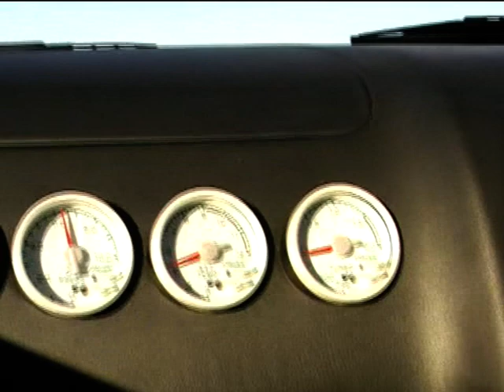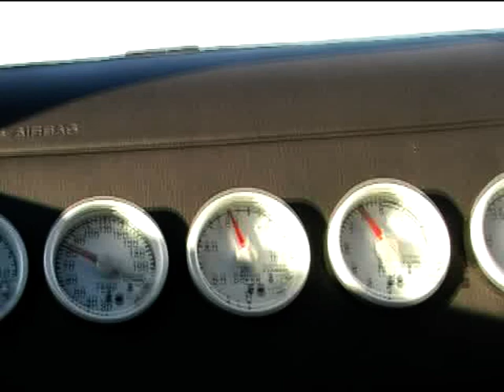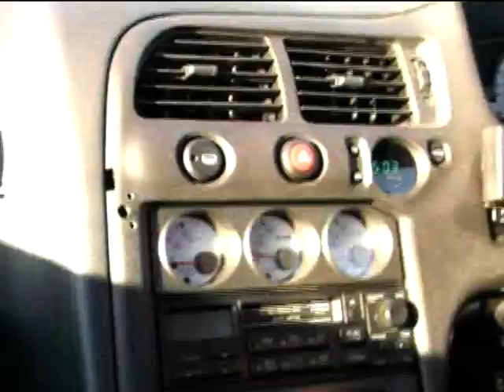Auto Select R33 Drag / Street GTR Sold By Powervehicles.com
Auto Select R33 Drag / Street GTR.  Est 800PS +
HKS T51R, HKS 6 Speed H-Pattern

Sold By Powervehicles.com

Powervehicles.com